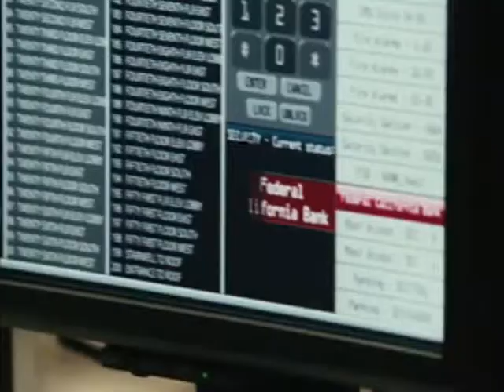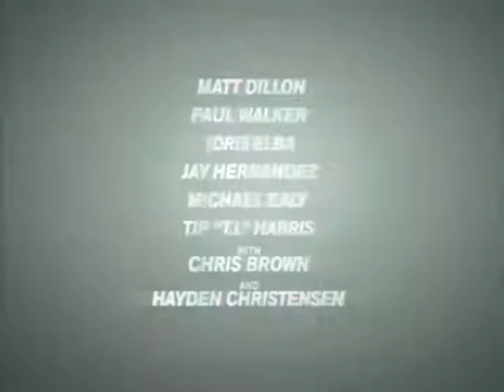Lino Introduce Takers Trailer 2010.wmv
Felion TV Introduce Takers Trailer 2010
Lino Introduce La pelicula De Takers, Comenzando Matt Dillon, T.I, Jay Hernandez, Chris Brown Entre Otros